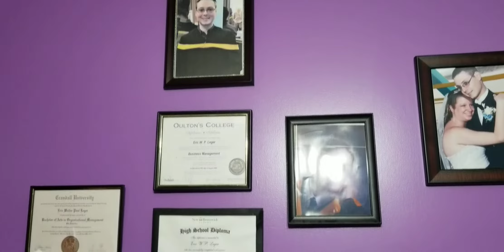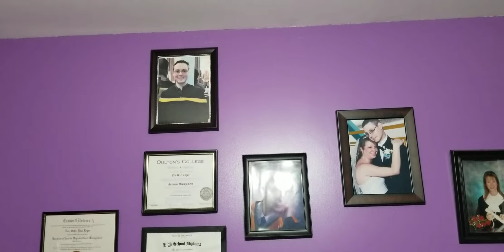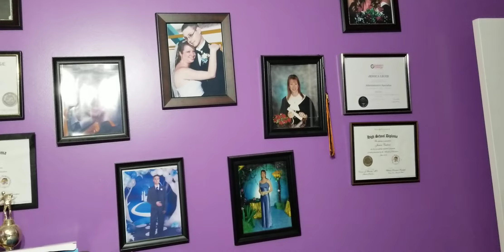Reverse Diabetic insulin resistance, PCOS and Have a Baby!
This is my life's journey graduating college, finding love, getting married and hopefully having a baby but first, trying to reverse Type 2 diabetic insulin resistance and PCOS. I have been dealing with this for over 20 years now. Can I do it?